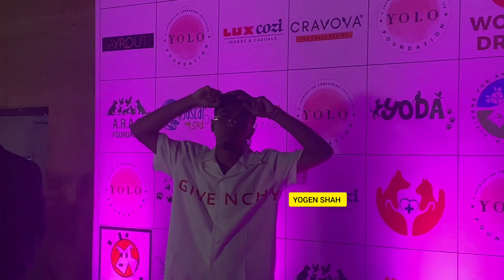When MC Stan Jacqueline Fernandes Manya Singh at Event in Mumbai